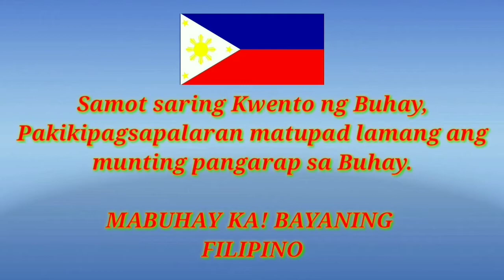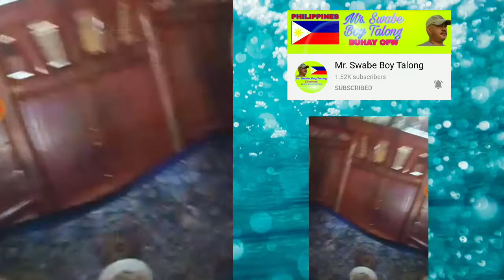Sofia Isabelle Part-1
(BUHAY OFW SA QATAR)
Sofia Isabelle my First Granddaughter